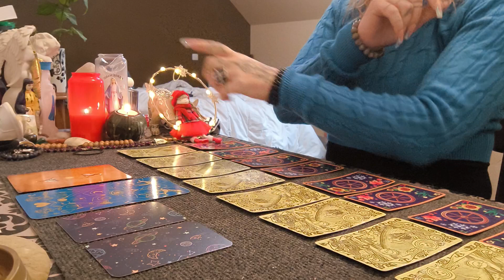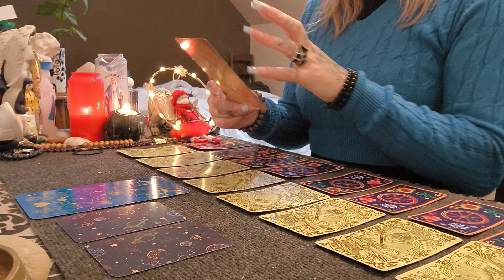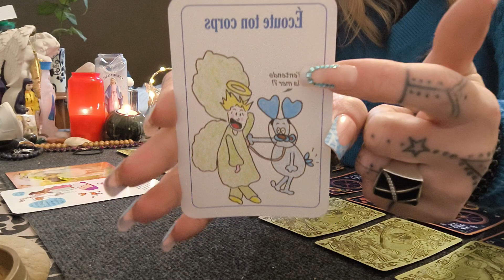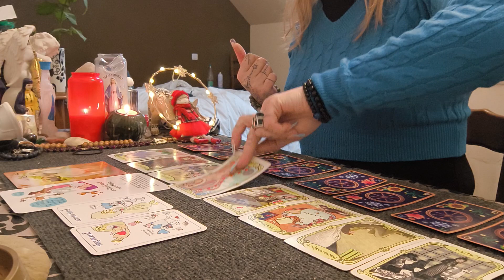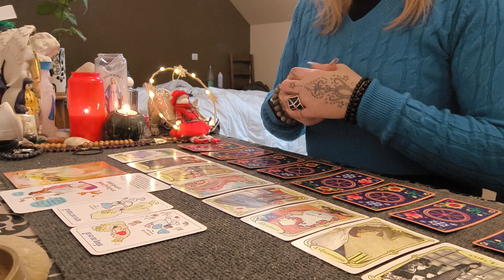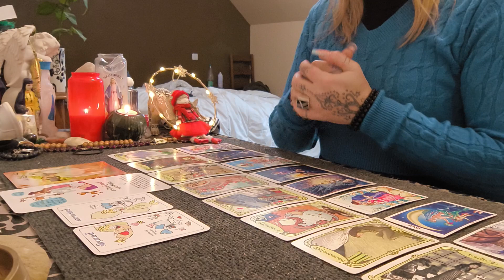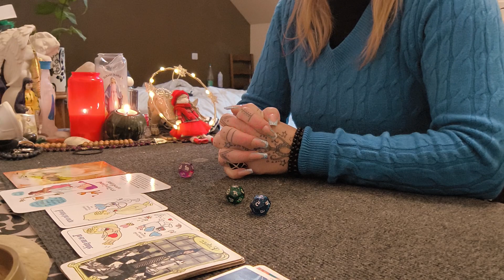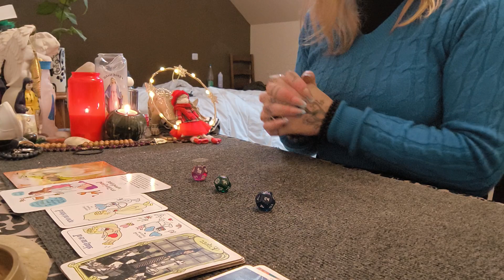QUE PASSA CETTE JOURNÉE DU 19/12🤪